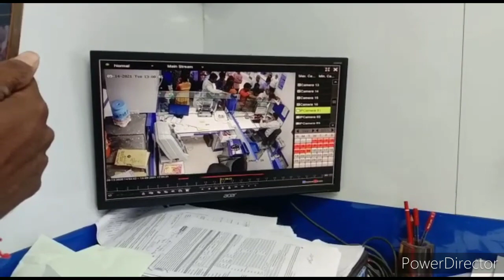बैंक से दिनदहाड़े 5 लाख की चोरी, कैश काउंटर से उड़ा ले गए उचक्के, सीसीटीवी फुटेज ने उगला राज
चित्तौड़गढ़

बेगू कस्बे से चोरी की एक बड़ी वारदात सामने आ रही है जहां दो अज्ञात लोग स्टेट बैंक ऑफ इंडिया ब्रांच से ₹500000 की नकदी चुरा ले गए। हैरत की बात यह है कि यह नगदी कैश काउंटर से उड़ाई गई और कैसियर को भनक तक नहीं लगी। सूचना पर पुलिस मौके पर पहुंच गई और बैंक के सीसीटीवी फुटेज खंगाले गए जिसमें दो अज्ञात युवक साफ नजर आ रहे हैं। फिलहाल पुलिस फुटेज के आधार पर दोनों ही युवकों की तलाश में जुट गई।
 पता चला है कि कैसियर द्वारा नोटों की गिनती की गई तो उसमें ₹500000 कम पाए गए। यह देखकर उसके होश उड़ गए और तत्काल प्रभाव से ब्रांच मैनेजर के पास पहुंचा। नोटों की फिर से गिनती की गई लेकिन ₹500000 फिर भी कम ही निकले। बैंक प्रबंधन द्वारा अपने स्तर पर बैंक के सीसीटीवी कैमरे के फुटेज खंगाले गए तो दो युवक कैश काउंटर के पास साफ दिखाई दिए। इस पर तत्काल प्रभाव से पुलिस को सूचना दी गई।  पुलिस उपाधीक्षक राजेन्द्रसिंह जेन, बेगू थानाधिकारी रतनसिंह कितावत, पारसोली थानाधिकारी रामदेवसिंह बिधूड़ी अभी भी बैंक पहुंचे । पुलिस अधिकारियों द्वारा बैंक के सीसीटीवी फुटेज खंगाले गए। उसके आधार पर दोनों ही उच्चकों की तलाश शुरू कर दी गई है । थाना प्रभारी कितावत ने बताया कि फुटेज में आए युवकों की हुलिए के आधार पर तलाश की जा रही है। उन्होंने दावा किया कि शीघ्र ही इस वारदात का खुलासा कर दिया जाएगा।